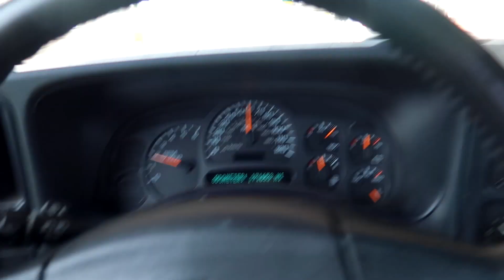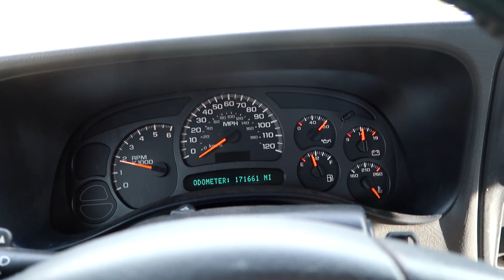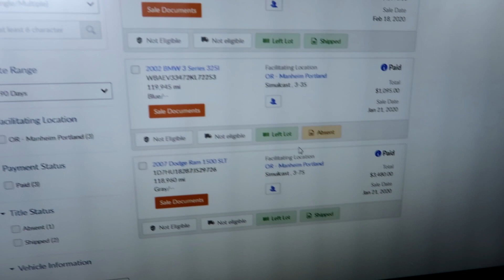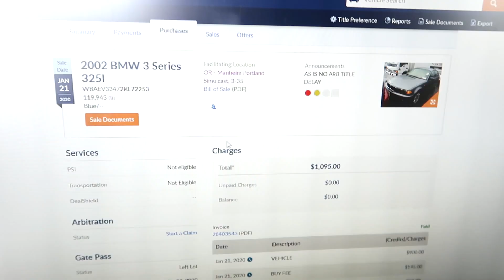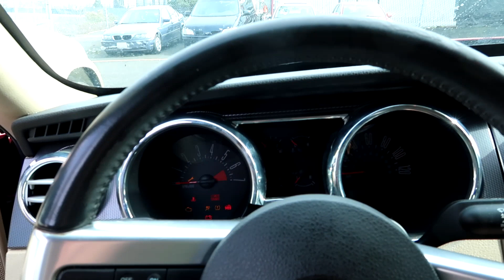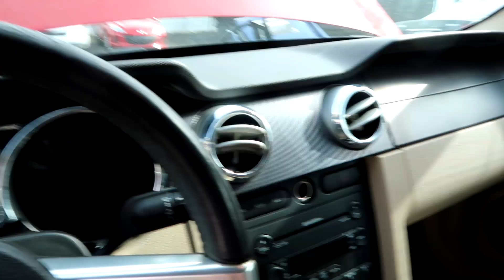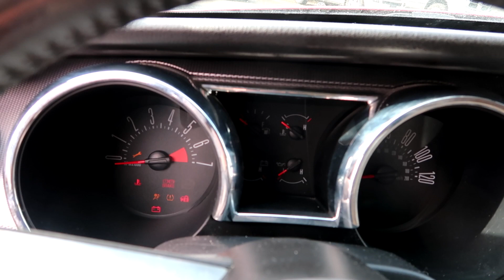LIFE OF A CAR DEALER | The Silverado Was A Bust!